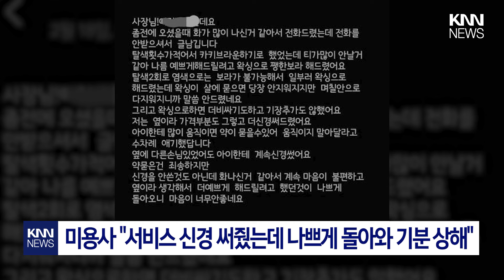미용실 염색 '경악'/ KNN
미용실에서 염색을 했다가 피부까지 염색 됐다는
충격적인 사연이 전해졌습니다.